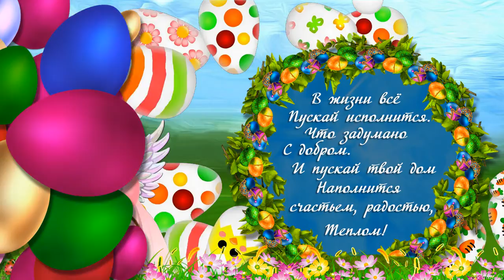СО СВЕТЛОЙ ПАСХОЙ